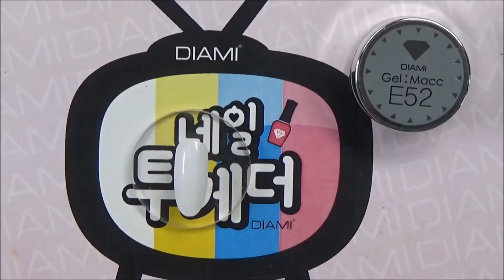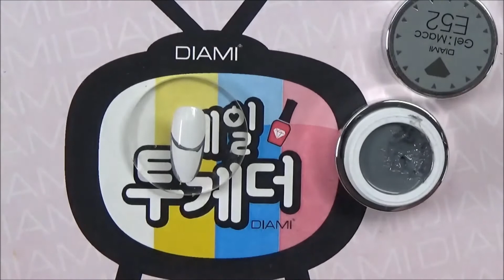[네일투게더 5분동영상] 30초만에 칼프렌치 네일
프렌치 네일아트 너무 어렵죠?
30초만에 칼처럼되는 칼프렌치 네일!!
지금부터 딱 30초만 투자하세요~~